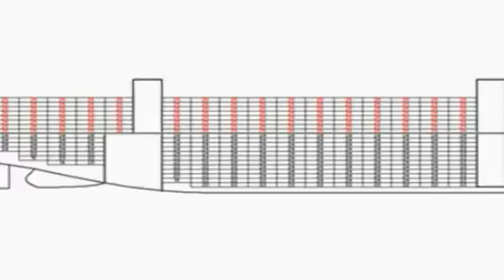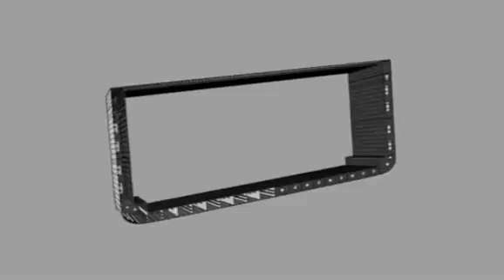Visions Olympics 2011 - 2nd Award - "Green Slow Streaming Container Ship"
Universities of Glasgow and Strathclyde (United Kingdom)
Yee Shin Khor
Haonan Dou
Xichen Li
Pengju Sun